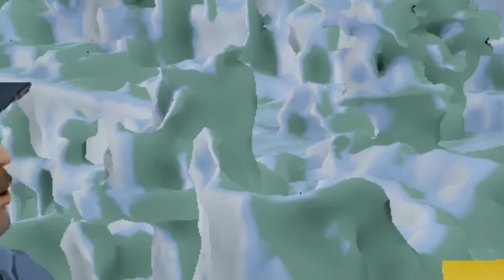Qorn Qoin Buyers Guide